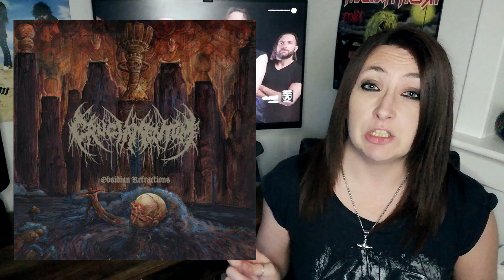The FINAL New Metal Monday of 2023 and a Special Celebration!!!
I can't believe it's been a whole year since I launched The Heavy Metal Journal, thank you all so much for supporting me and joining me on this journey! This is the final New Metal Monday of 2023 before I count down my Top 40 Albums of the Year! Don't worry though, New Metal Monday will be back in the new year!